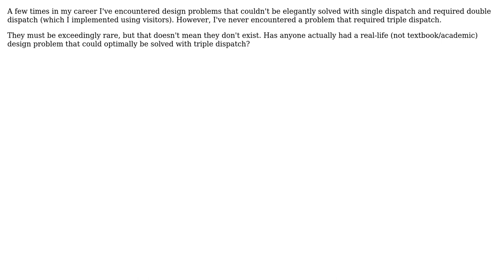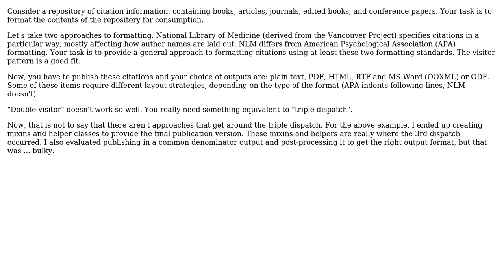Software Engineering: A real-world use case for triple dispatch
With thanks & praise to God, and with thanks to the many people who have made this project possible! You are responsible for your own actions.